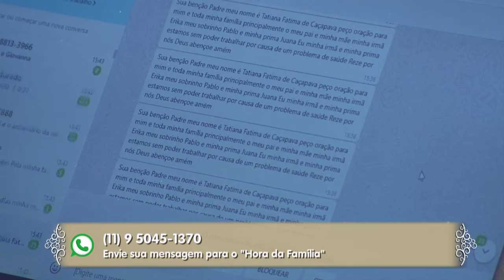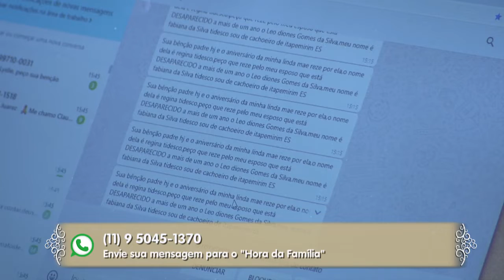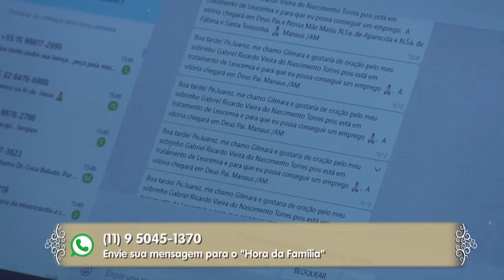Hora da Família 07/01/20 - Parte 2